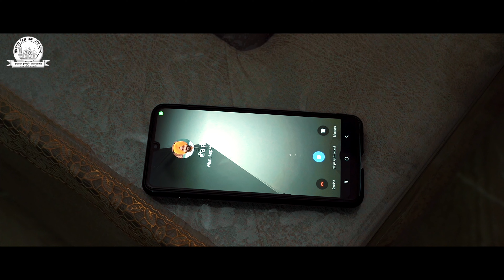Pardes | Dhadi Jasdeep Singh Nagra Mehandpur Wale - Shabad Gurbani Kirtan | Sarab Sanjhi Gurbani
"Dhadi Jasdeep Singh Nagra Mehandpur Wale-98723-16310" Presented Best Shabad "Pardes"

Album : Pardes
Shabad : Pardes
Ragi : Dhadi Jasdeep Singh Nagra Mehandpur Wale-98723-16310
Copyright : Oberoi Cassette Company
Digital Partner : GoBindas Entertainment